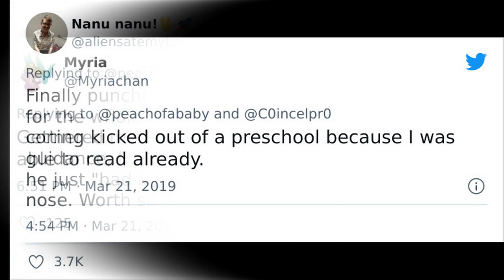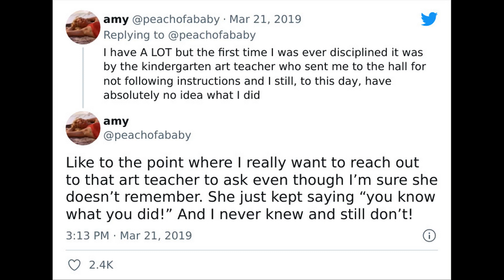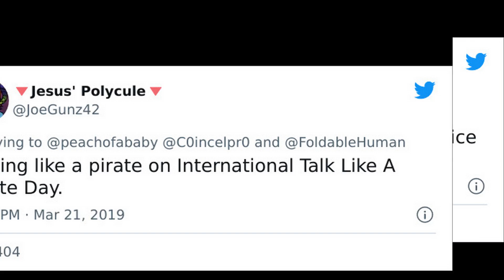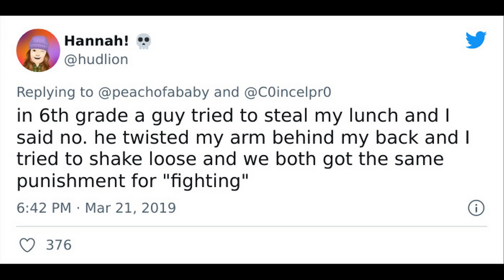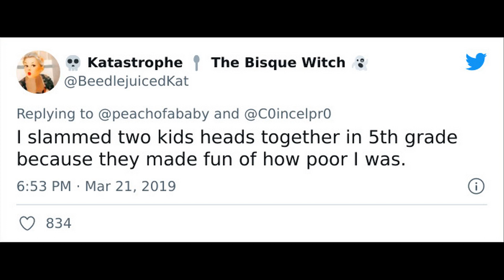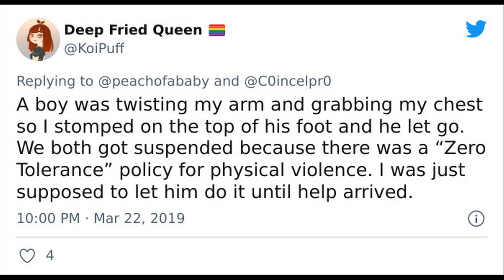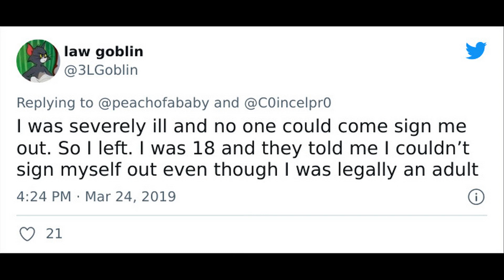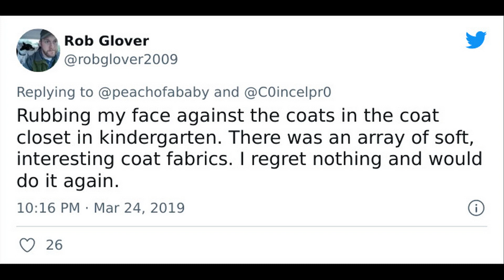Silly Yet Amusing Reasons ​People Got Punished At School || Funny Daily #579